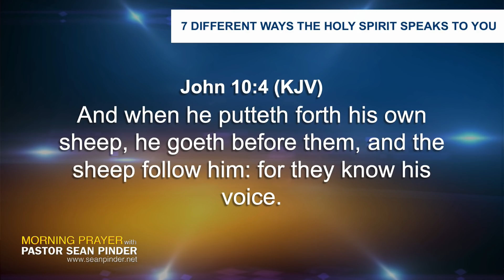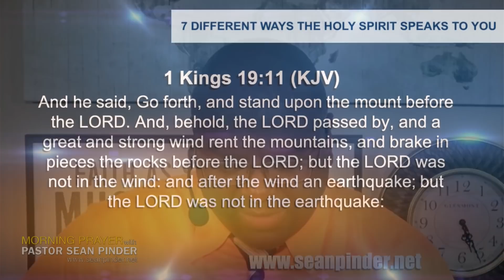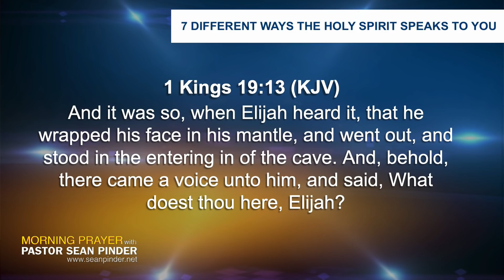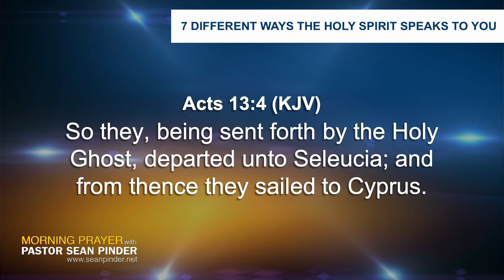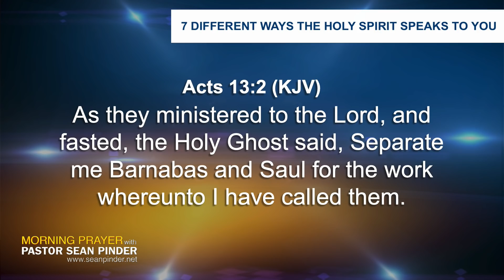THE STILL SMALL VOICE OF THE HOLY SPIRIT - MORNING PRAYER